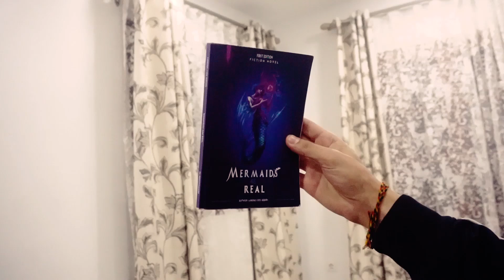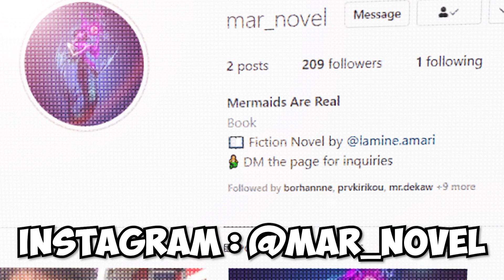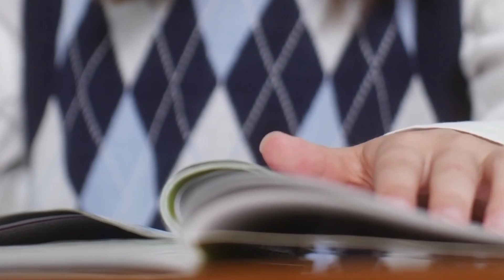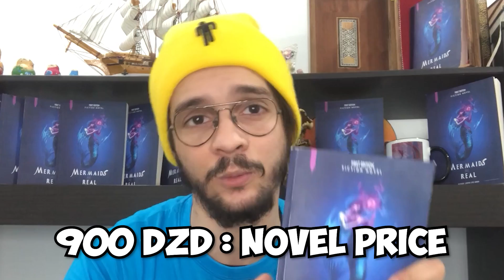I WROTE A BOOK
كتبت كتاب باللغة الانجليزية و هذه القصة الكاملة في الفيديو

Pnzoi Corporation ™ ©